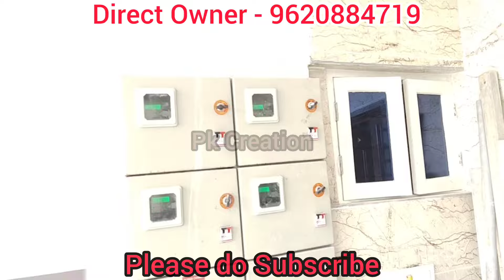Direct Owner ಮಾಗಡಿ ರೋಡ್ ಭರತ್ ನಗರದಲ್ಲಿ ಬಾಡಿಗೆ ಬರುವಂತಹ ಒಂದು ಮನೆ ಮಾರಾಟಕ್ಕಿದೆ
Follow - Pk Creation

Queries And Video Promotion